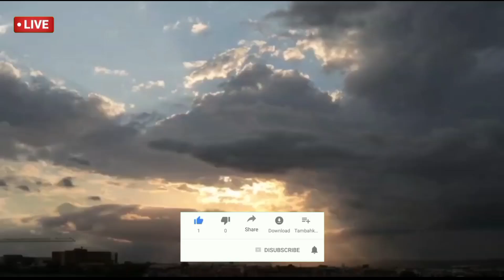আজ রাতে এই ৯ জেলায় চলবে ভারী বৃষ্টি | জানুন আজকের আবহাওয়ার খবর | West Bengal Weather Report Today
আজ রবিবার কোন কোন জেলায় বৃষ্টির সম্ভাবনা ? জানুন আজকের আবহাওয়ার খবর || West Bengal Weather Report